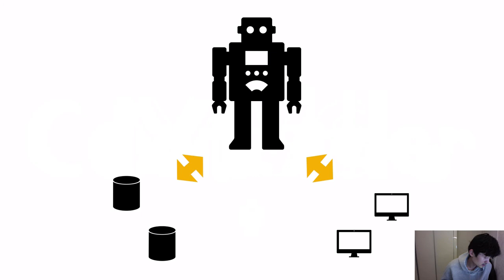3 MVC 패턴 설명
Vue.JS 라는 UI Library를 학습하는 강의로 쇼핑몰 검색 페이지를 만들어 봅니다!
먼저는 순수 자바스크립트를 이용해 가장 많이 쓰이는 MVC 디자인 패턴으로 구현 합니다. 그리고나서 Vue.JS로 MVVM 디자인 패턴을 개발하면서 라이브러리의 장점에 대해 알아보구요. 마지막으로 컴포넌트를 공부하면서 어떻게 UI를 모듈화 하고 조립하여 화면을 구성할수 있는지 알아보겠습니다.

이 영상은 인프런 에 올라간 강의중 전체 강좌에서 배울 수 있는 지식이 무엇인지 알 수 있도록 일부를 공개한 것입니다. 전체를 보시려면 위 링크를 확인해 주세요!